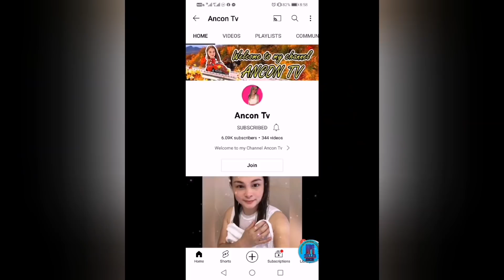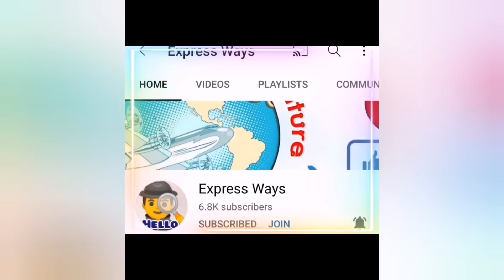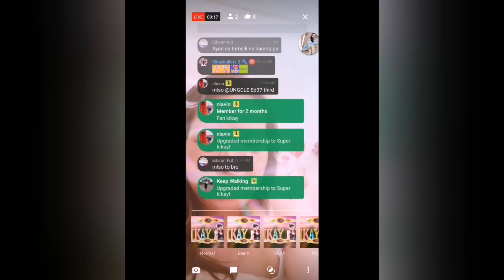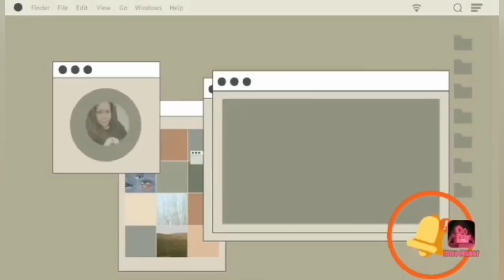Mukbang cake ni @kikaykulittv Ofw rijadh